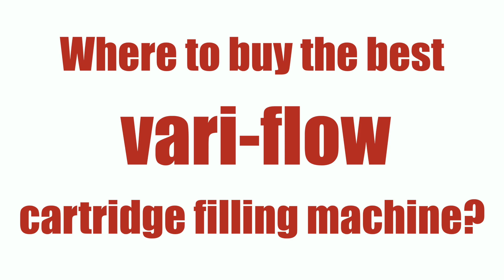Where to BUY the Best Vari-Flow Cartridge Filling Machine?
Vari-Flow cartridges are carts that give users more control over how large of a puff they are looking to take. While this may seem complicated, filling these cartridges is just as easy as any other, with the right equipment that is. The CoolJarz™ HotShot™ fillers are capable of filling just about any popular vari-flow cartridge on the market.

👉 Get Social with CoolJarz